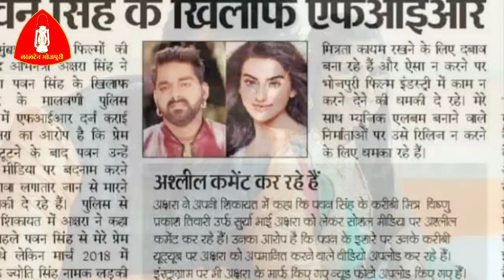Akshara Singh और Pawan Singh के फालतू के नाटक में क्यों घसीट रहे हो Khesari Lal को